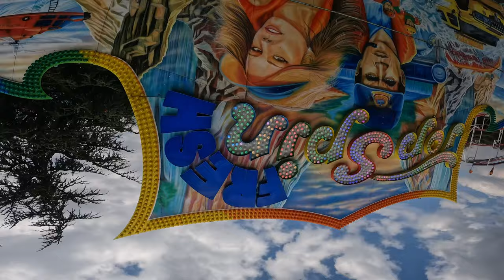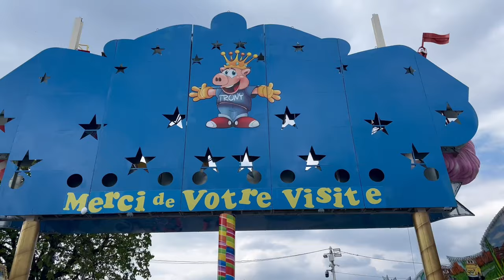UNE JOURNÉE A LA FOIRE DU TRONE A PARIS 🎢 !!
Titre : UNE JOURNÉE A LA FOIRE DU TRONE A PARIS 🎢 !!

Rendez-vous TOUT les DEUX jours pour une toute nouvelle vidéo !!

Video exportée en 4k

Si tu veux jouer avec moi ajoute moi également sur Fortnite 🕹️ : @Touffu27

Et à la prochaine pour une toute nouvelle video !!👋🏻❤️‍🔥